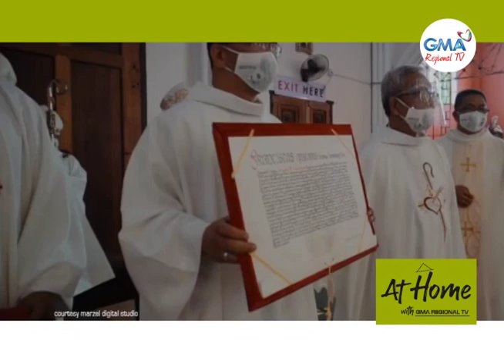At Home With GMA Regional TV: Bag-ong CDeO Archbishop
Mas lapad man ang responsibilidad karon ni Archbishop Jose Cabantan sa Archdiocese of Cagayan de Oro apan gipaninguha niini ang pagtinabangay sa katawhan, pagtuman sa health protocols ug pagpalawom sa pagtuo sa Ginoo luyo sa bag-ong pamaagi sa pagpanimuyo..